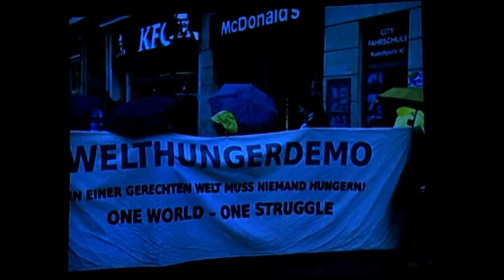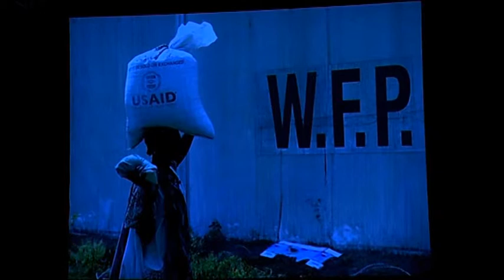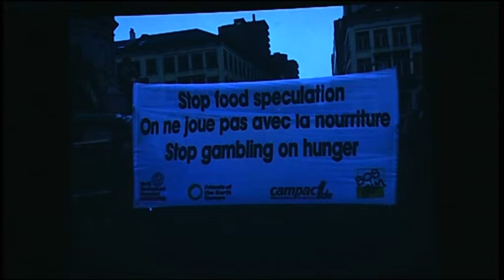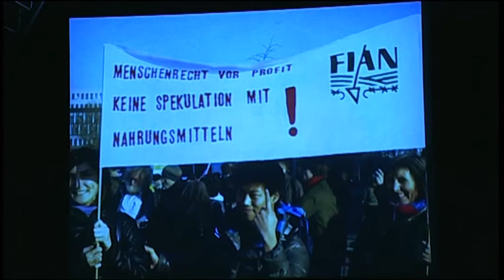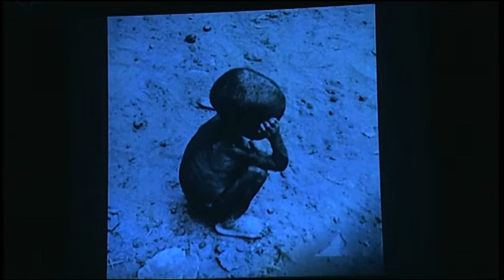Ein Kind, das verhungert, wird ermordet | Fotoshow | ethecon Tagung 2012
ethecon - Stiftung Ethik und Ökonomie

ethecon ist im Gegensatz zu den vielen Konzern-, Familien-, Kirchen-, Partei- und Staatsstiftungen eine der wenigen Stiftungen „von unten“ und folgt dem Leitmotiv „Für eine Welt ohne Ausbeutung und Unterdrückung!“. Nur mit der Entwicklung und Durchsetzung umweltgerechter und menschenwürdiger Wirtschafts- und Gesellschaftsmodelle werden sich drohende ökologische und soziale Katastrophen abwenden lassen. ethecon arbeitet mit Vision und Perspektive, weit über den Generationenwechsel hinweg.

Black und Blue Planet Awards

Bereits seit 2006 verleiht ethecon jährlich die beiden internationalen Positiv- und Negativ-Preise, den Internationalen ethecon Blue Planet Award für herausragenden Einsatz für Erhalt und Rettung des „Blauen Planeten“ sowie der Internationalen ethecon Black Planet Award für schockierende Verantwortung für Ruin und Zerstörung der Erde.

Wir brauchen Ihre Unterstützung!

ethecon braucht Sie als StifterIn, SpenderIn oder Fördermitglied. Die Stiftung ist gemeinnützig. Alle Zuwendungen sind steuerlich abzugsfähig.
Spendenkonto:
EthikBank
BIC GENODEF1ETK

Fotoshow:
Maraike Schnura